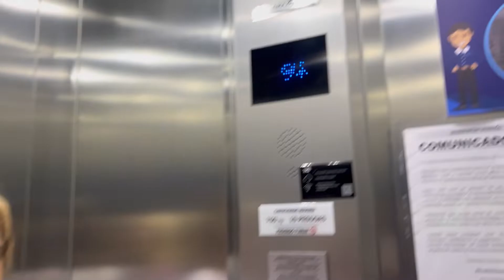E PEGARAM NOSSA VAGA DO APE NOVO!!! FICAMOS CHOCADOS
🎬 Sobre o vídeo: No video de hoje fomos lá buscar a chave do nosso ape novo, e amamossssssss trolamos a manu falando de algumas coisas que estavam errada e SIMMMMMM PEGARAM NOSSA VAGA! acompanha o video ai e não esquece de deixar aquele like e ajudar a gente seguindo e compartilhando com alguém ♥

PEGARAM NOSSA VAGA DE GARAGEM DO APARTAMENTO NOVO!!!